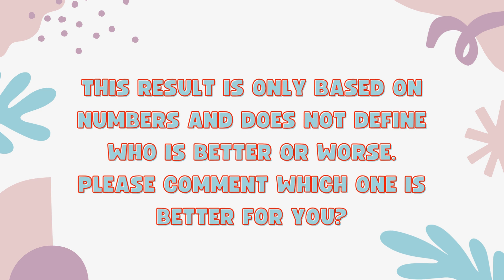Vivo T3 Ultra Vs Poco X6 Pro - Full Comparison 2024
In this video, we'll compare two Smartphones Vivo T3 Ultra Vs Poco X6 Pro.